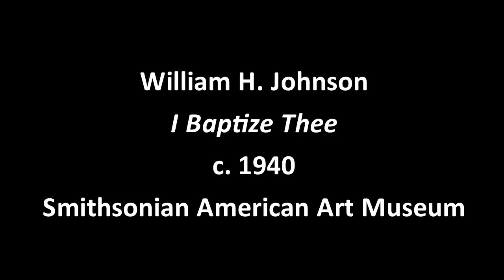Harlem Renaissance African American Art: William H. Johnson—I Baptize Thee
Welcome to the Seeing Art History classroom’s discussion of the African American artist William H. Johnson.

I Baptize Thee, by an African American artist born and raised in Florence South Carolina, is a visual expression of the role of faith within his community. Johnson’s compositional structure employs a call-and-response that is an important part of worship in many African American churches.
After decades of formal training and artistic experimentation, Johnson developed a nuanced visual language that enabled him to express himself with purpose and precision. He called his method “primitive.” By which he meant that everything extraneous or incidental to the painting had been removed. And only what was essential and authentic to the work remained.

Written and narrated by Dr. James Romaine.